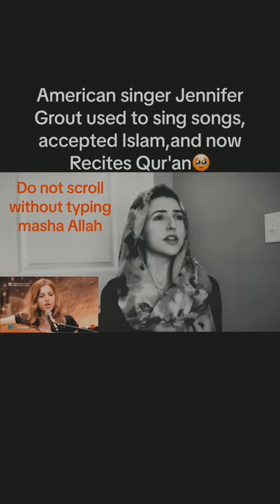Accept Islam Singer And Her Voice Reaction